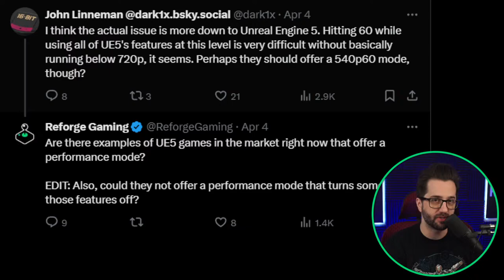Gears 6 News - Will It Be 30FPS?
The latest Gears 6 news is that we will get a Gears of War 6 announcement at the Xbox Showcase 2024. But given the recent Hellblade 2 30fps news, I am curious if another Unreal Engine 5 game will result in a Gears 6 30fps problem as well. So I asked someone from Digital Foundry to weigh in.

While we wait for a Gears of War 6 trailer this summer, I want to consider a few possibilities. Will the Gears 6 announcement be a multiplat game? Will it be a live service game? And I really want to know if we get a Gears of War 6 30fps gam.